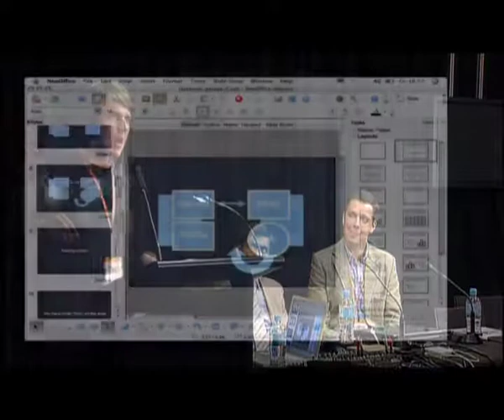Toby Hede - Pt 3 Melbourne Facebook Developer Garage II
Toby Hede (Pt 3) speaking at the Melbourne Facebook Developer Garage II.

Venue: Screen Pit, ACMI, Flinders Street, Melbourne, Australia